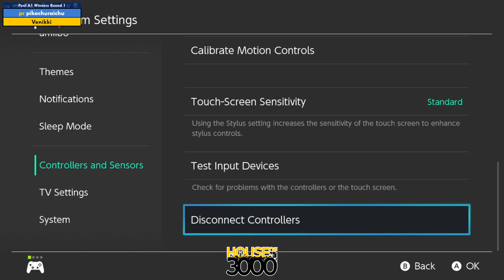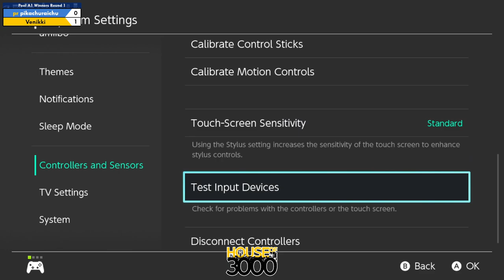Xeno326 Pool A1 Winners Round 1 pikachuraichu vs Venikki